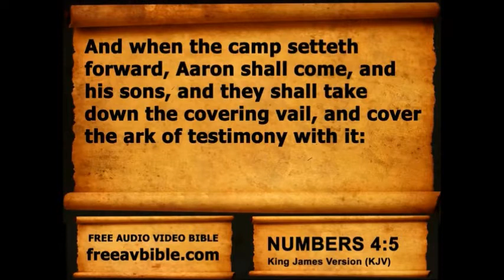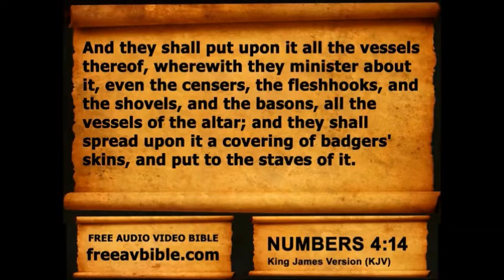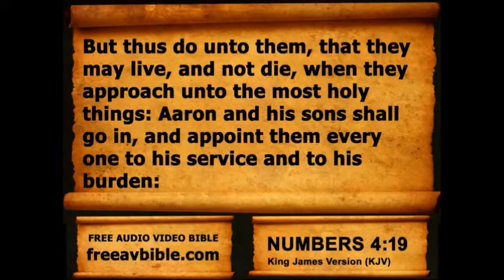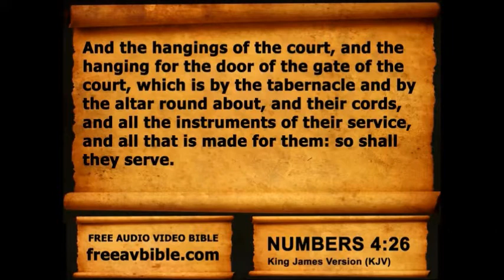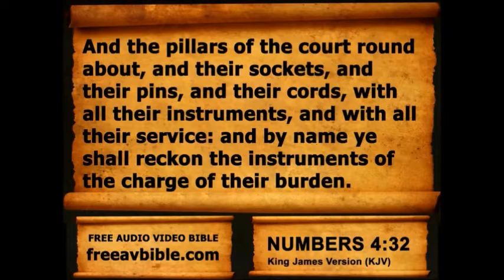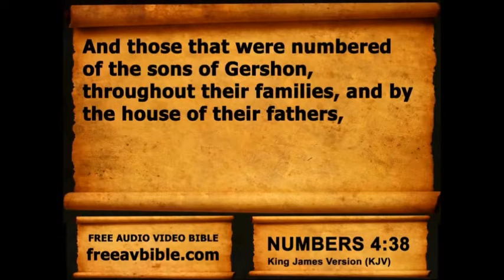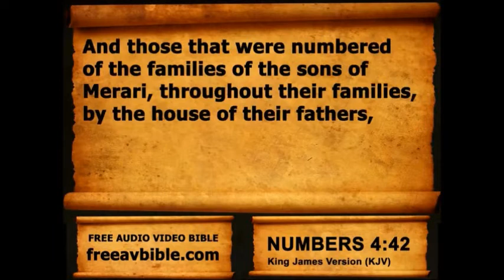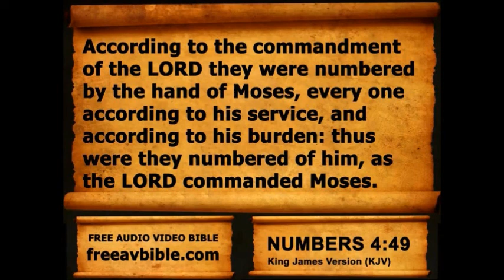Numbers Chapter 4